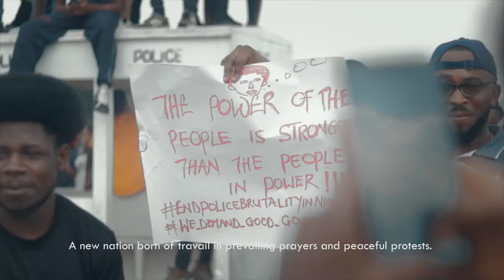AnewNigeria THERE WAS COUNTRY - A story of hope for Nigeria.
THERE WAS COUNTRY - A story of hope for Nigeria.

concept and film by IKENNA AKWURUAHA
Story and script by FAUSTINA OKOMAYIN
Voice over by SOIBI DIVINE PRINCE-ABBI
Drone pilot by ABDUL MUIZ
Editor by IKENNA AKWURUAHA